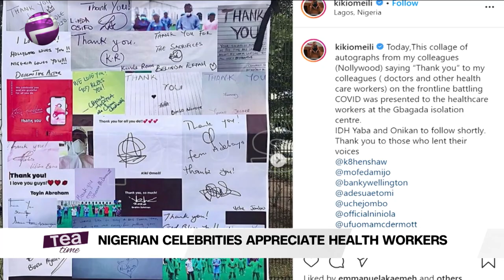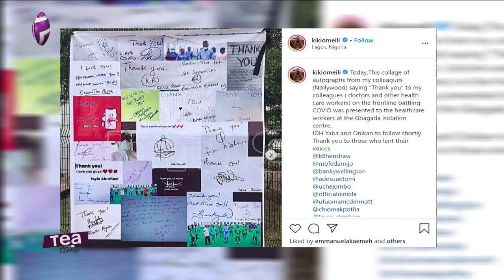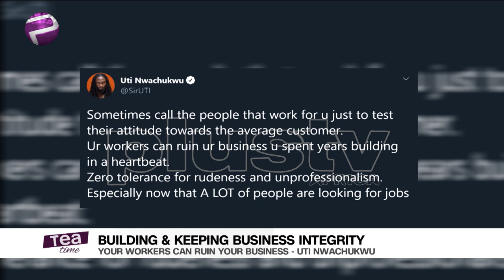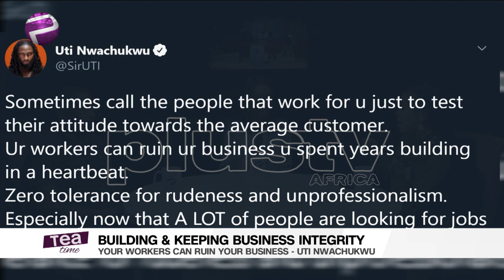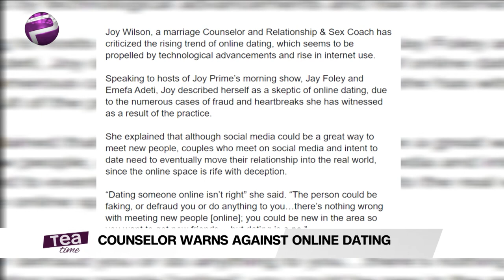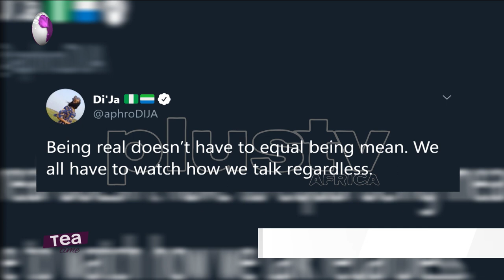Elsie Godwin, Ife Omai and Ife Osunkeye Tackle The Biggest Entertainment Stories on TeaTime